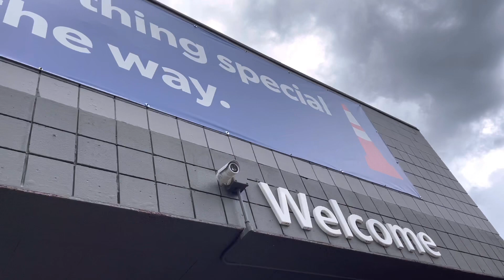WINDY / STORMY DAY IN FLORIDA